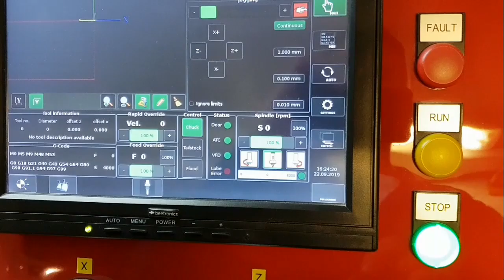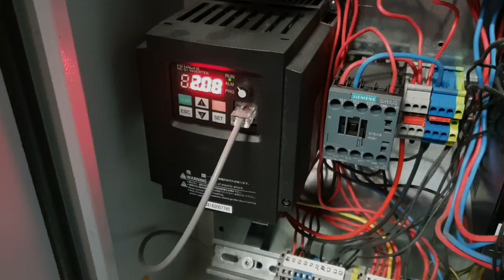EMCO120P ABB MOTOR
New spindle motor for my Emco Turn 120P CNC lathe.
Machinekit CNC control.